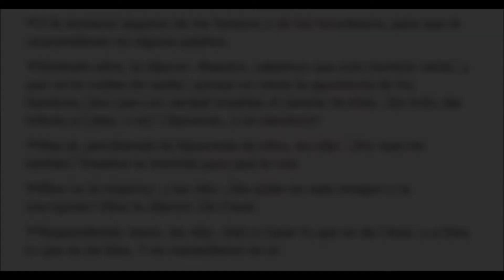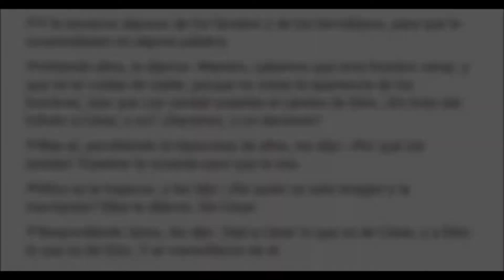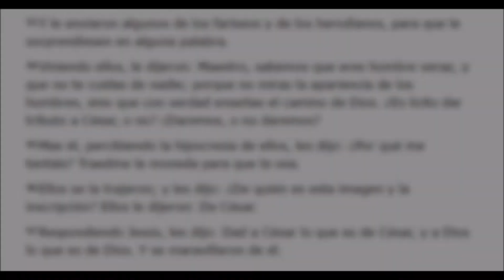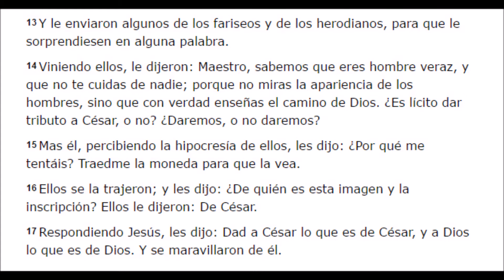Al Cesar lo que es del Cesar y a Dios lo que es de Dios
Predicación del Domingo 21 de mayo de 2017 en la Iglesia Evangélica Reformada Nueva Vida. Por el Pastor Johan Rosales.

La Iglesia Evangélica Reformada Nueva Vida se encuentra ubicada en la zona de La Cooperativa, Maracay, Edo Aragua.